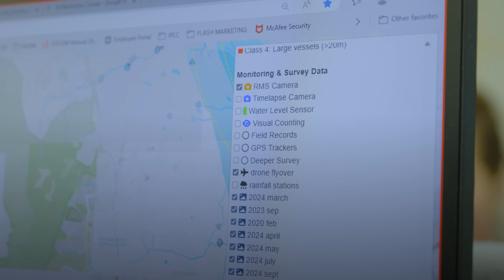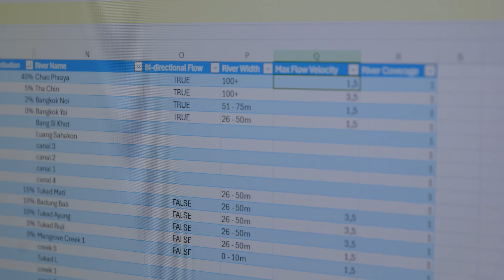How We Plan to Cut Ocean Plastic Pollution by One Third by 2030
This is the next big step in scaling Interceptor deployments worldwide: our 30 Cities Program to cut ocean plastic pollution from rivers by up to one-third by 2030.

“When we take on an entire city, instead of individual rivers, we can scale faster, reduce costs, and maximize impact,” said Boyan Slat, Founder and CEO of The Ocean Cleanup.

The Ocean Cleanup will now expand in:

🇵🇦 Panama City
🇮🇳 Mumbai
🇵🇭 Manila
🇯🇲 Montego Bay
🇮🇩 Jakarta
🇲🇾 Kuala Lumpur
🇹🇭 Bangkok
🇺🇸 Los Angeles

…and 22 other cities, to be announced soon!

Chapters:

00:00 intro
00:31 Learnings from projects in Kingston, Jamaica - Boyan Slat (Founder & CEO of The Ocean Cleanup)
02:01 Step 1: location scouting & research on key parameters: impact & complexity of deployments
02:36 Step 2: City mapping to prioritize deployment locations & understand impact
03:44 Step 3: Cleaning up legacy pollution: to protect the ecosystems & measure Interceptor performance
05:18 Looking back: river project learnings and reflections
06:02 Looking ahead: 30 Cities Program to stop up to 1/3 of all plastic entering the ocean through rivers